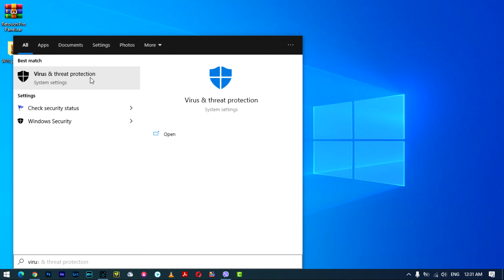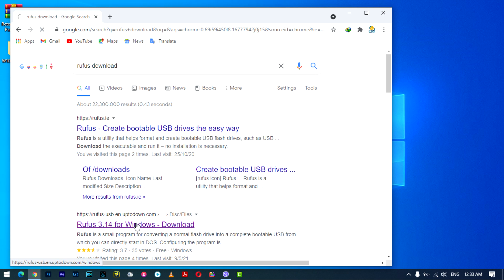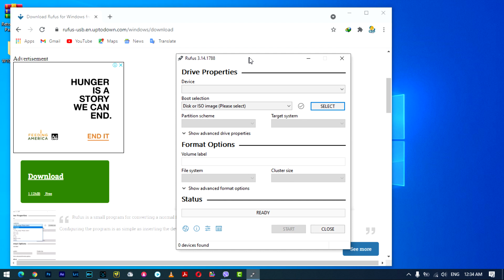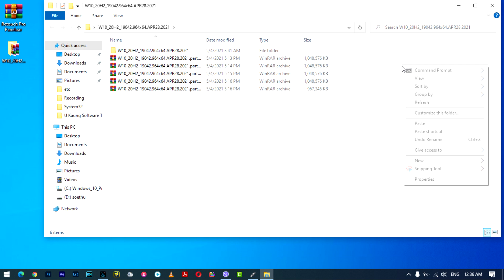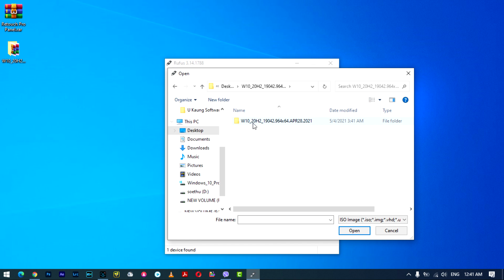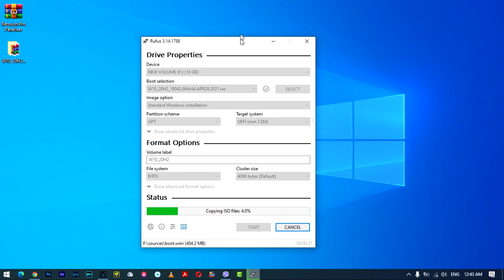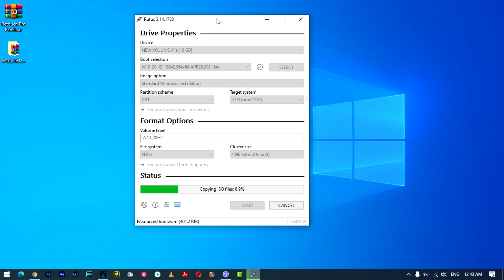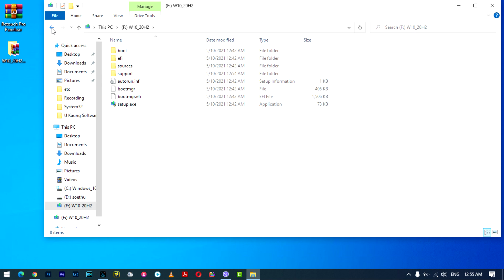How to Create Windows 10 Bootable USB From ISO | Rufus Windows 10 | Updated 2021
Rufus Download Link 1

window 10  20H2 Lastest Update iso file

It is easy to Create Windows 10 Bootable USB From ISO using  rufus  software to make a bookable pen drive to install windows 10. Firstly ,Download the rufus software from here and install it . Insert a minimum 8 GB free pendrive through the USB port and select the ISO file from you Hard disk . and follow the process to boot pendrive for windows 10 .
Rufus software is very easy to use for creating  bootable usb Flash Drive .

rufus software for bootable usb
rufus windows 10,
usb bootable software,
how to make bootable USB,
how to create bootable USB,
 how to make USB bootable,
how to boot pendrive for windows 10